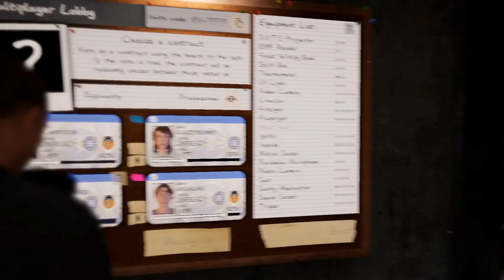Phasmaphobia With 4 Idiots-Part 18